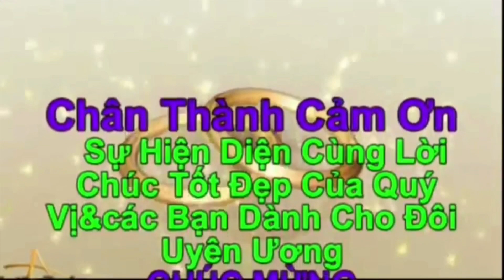Lễ Vu Quy An Khương & Song Toàn (Cam Lâm) Tập 2